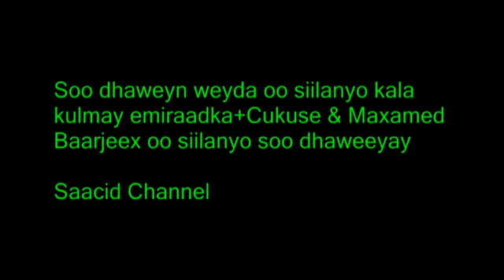Siilaanyo oo si Liidata logu sodhoweyay Imaraadka